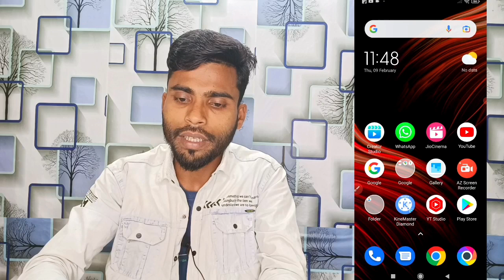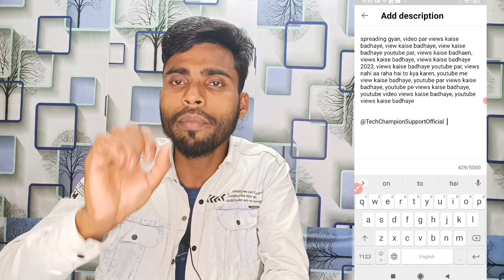अब Views की बारिश होगी | 2 मिनट में video डालो | youtube video upload karne ka sahi tarika | 2023